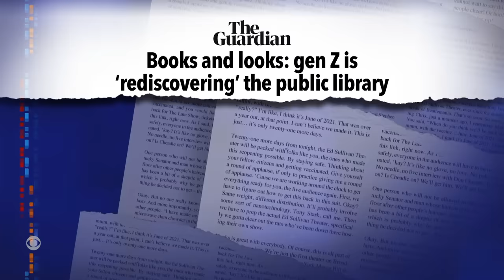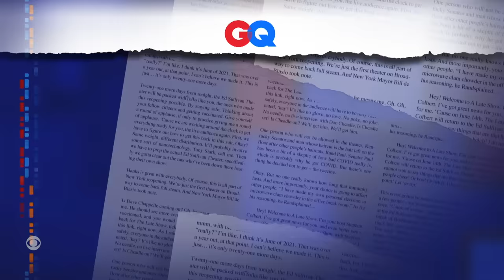Stephen Colbert Presents: That’s Yeet. Dabbing on Fleek, Fam! - Reading Is Cool Edition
Late Show writer and board-certified young person Eliana Kwartler tells Stephen why reading books is the hottest new trend among the youths.